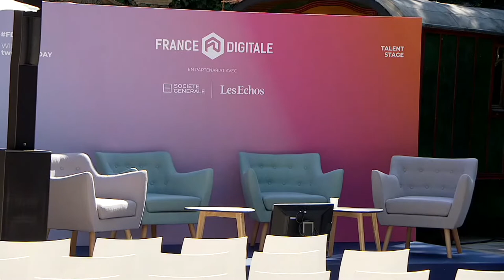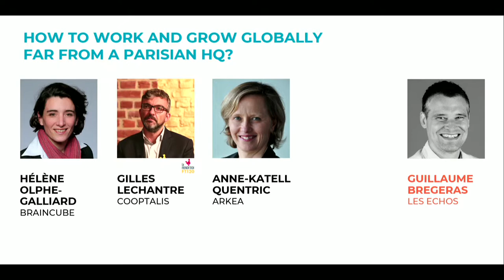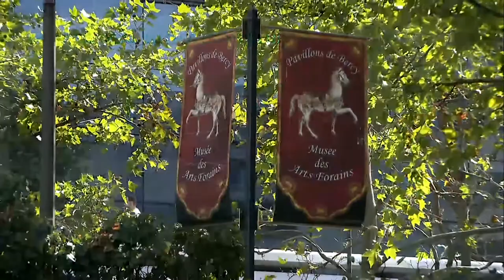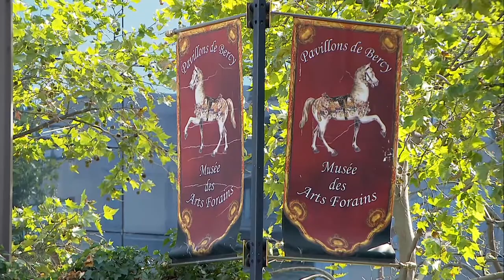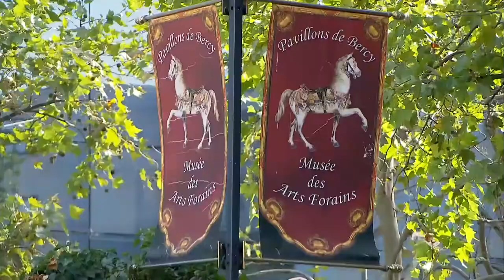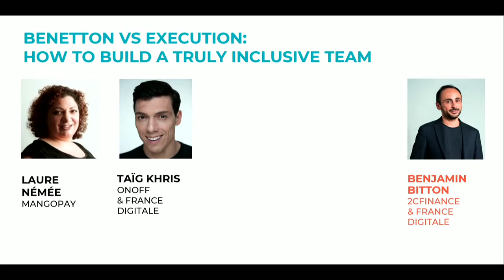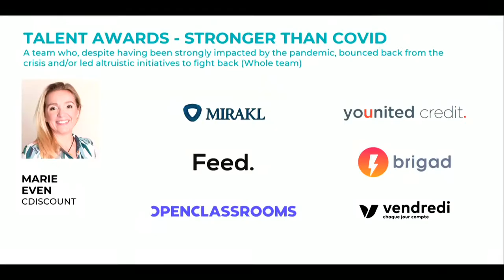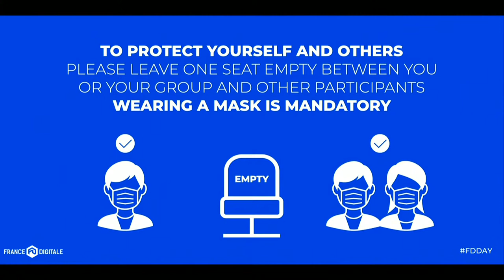🔴 WATCH LIVE : FDDAY 2020 TALENT STAGE